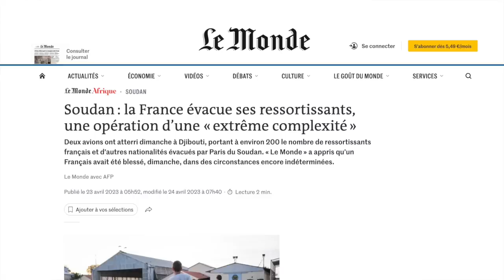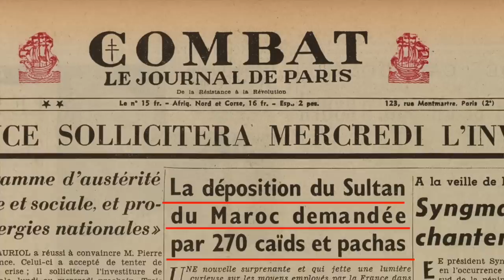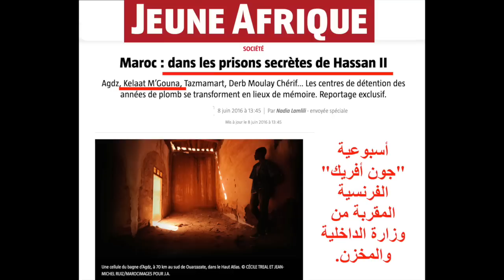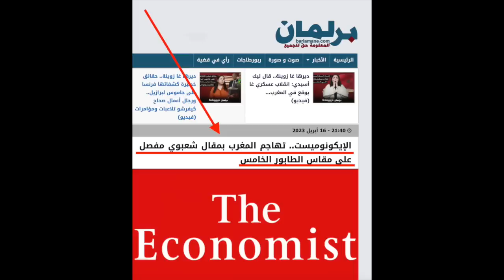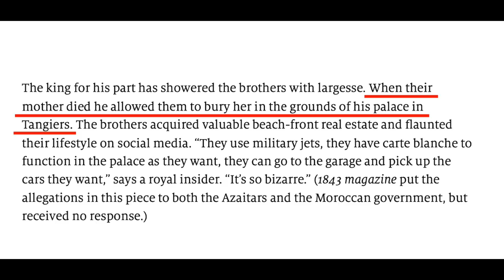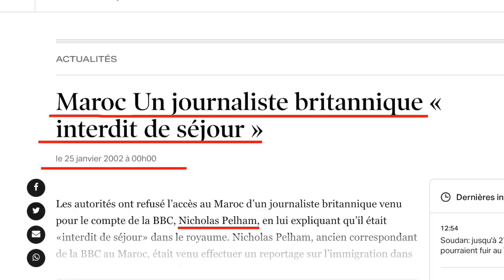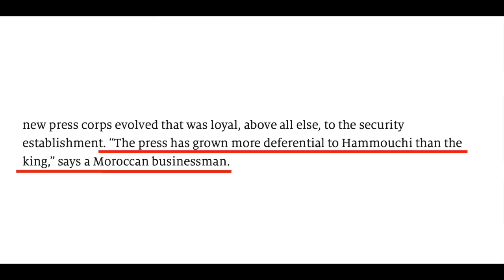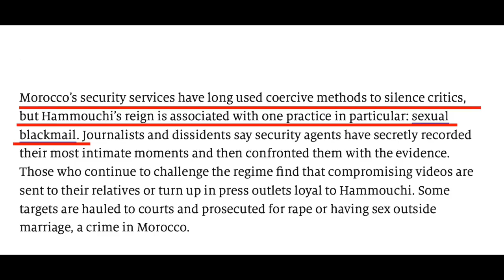آش واقع في المغرب؟ انقلاب ؟ شمن انقلاب؟ الحلقة الثانية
Qu'est-ce qui se passe au Maroc ?

Deuxième épisode : Coup d'État ? Quel coup d'État ?